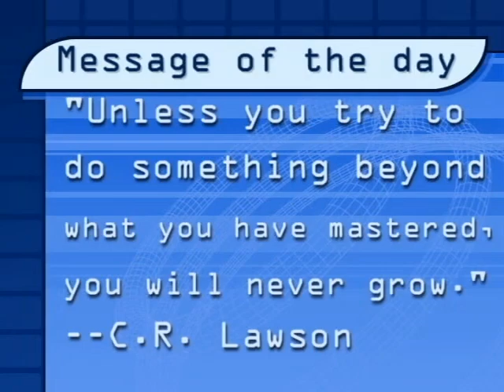VikingVisionNews 2-24-2010 Episode 16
Great pairing of anchors as Rahsanica Ford and Tom Gilewicz lead the way Wednesday February 24, 2010, including Victoria Cacciatore with a wrap up of the first ever GIHS Fashion Show, and Kaitlyn Chapin has today's Viking Values Message.